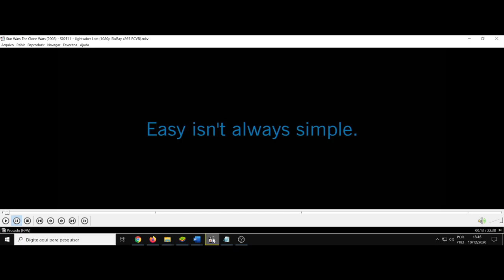(AF) S2 11. Star Wars: The Clone Wars. Fácil nem sempre significa simples